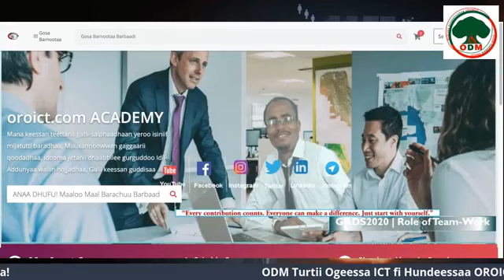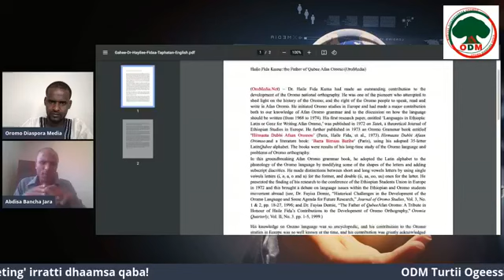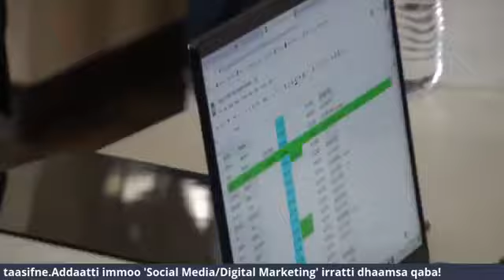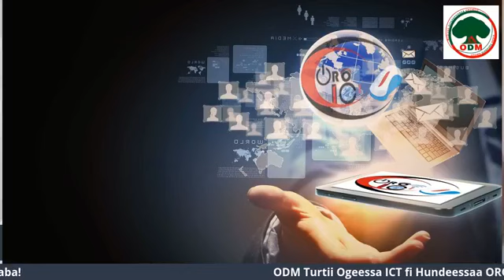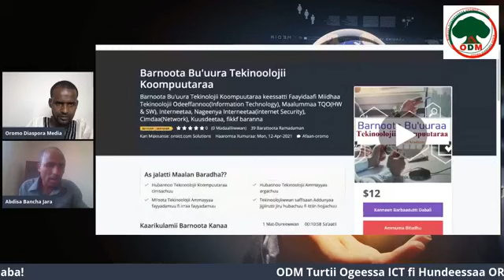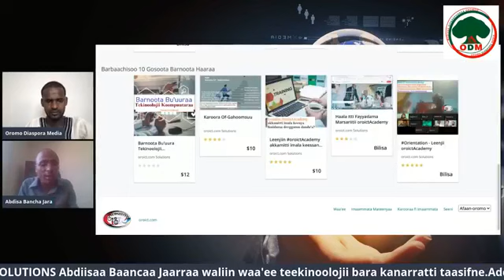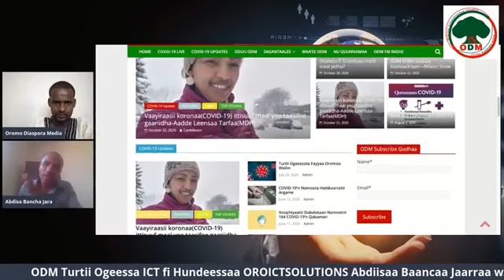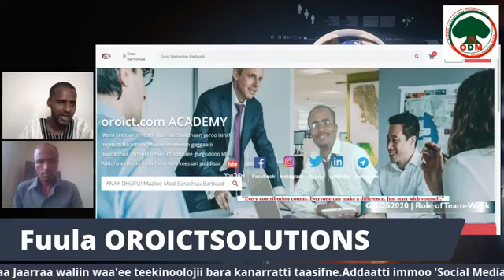ODM Turtii ogeessa ICT fi Hundeessa OROICTSOLUTIONS Abdiisaa Bancaa waliin waa'ee teekinoolojii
ODM Turtii ogeessa ICT fi Hundeessa OROICTSOLUTIONS Abdiisaa Baancaa Jaarraa waliin waa'ee teekinoolojii bara kanarratti taasifne.Addaatti immoo Social Media/Digital Marketing irratti dubbanne.